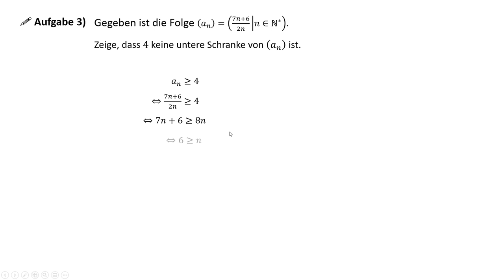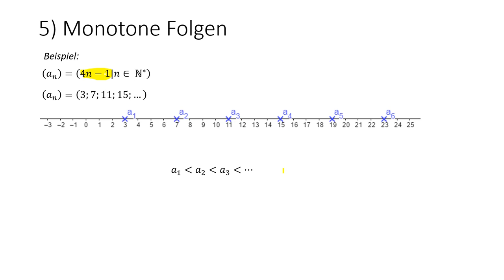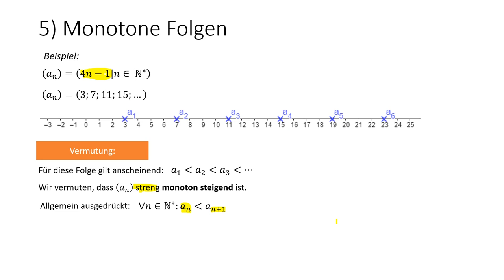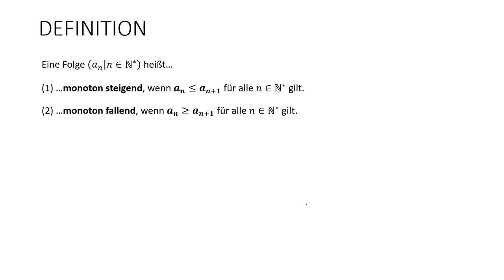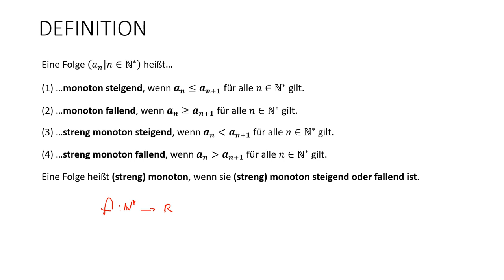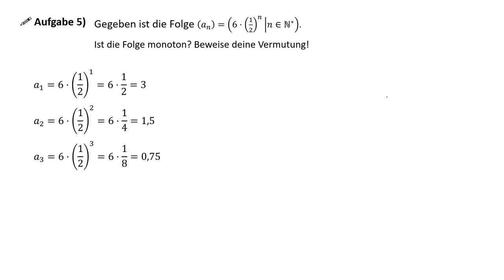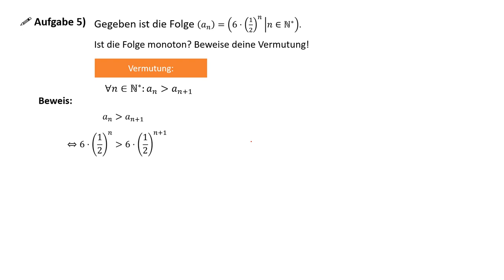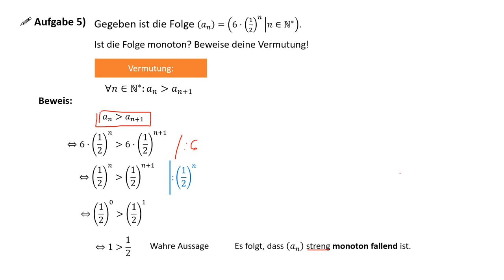Zahlenfolgen (Teil 3) - Monotone Folgen